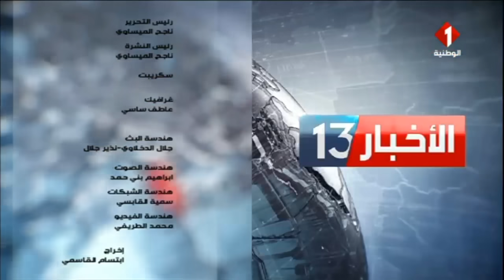نشرة الظهر للأخبار ليوم 24 - 07 - 2021